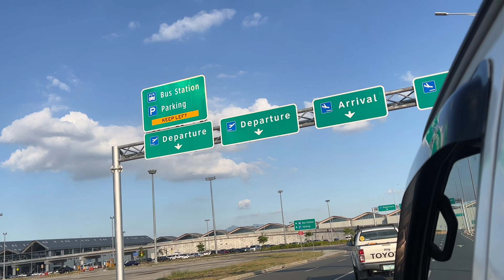Clark International Airport